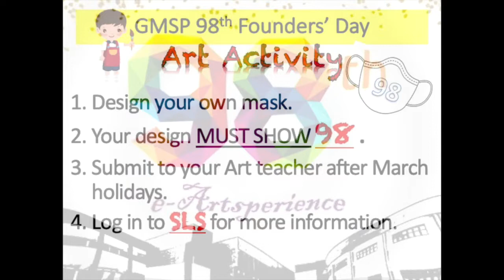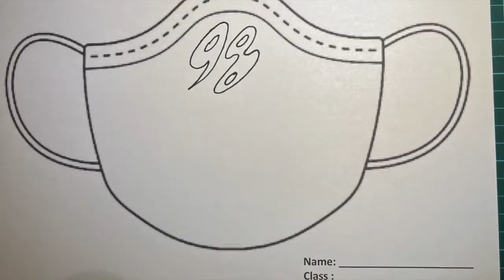2022 GMSP 98TH FOUNDERS' DAY MASK DESIGN